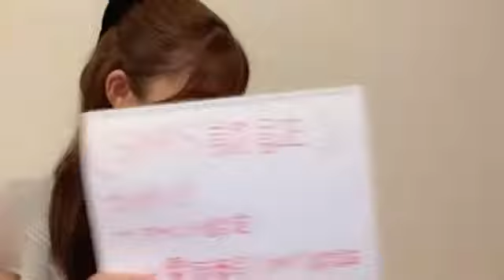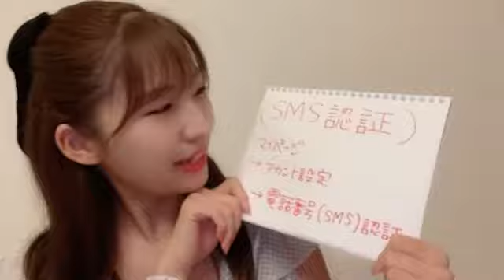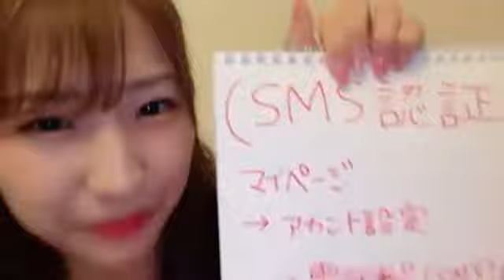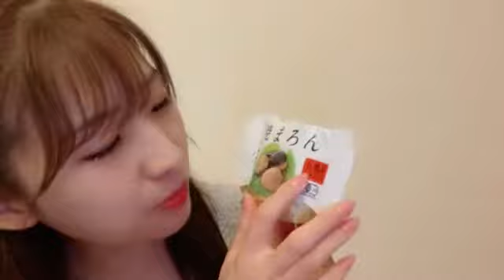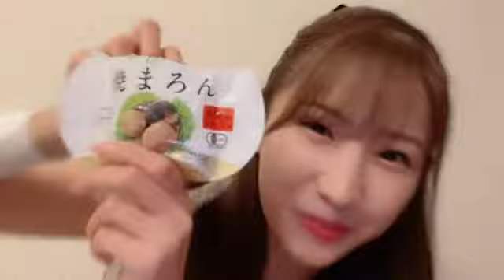煌めくクリスタルーム。イベ初日2枠目倉田さん配信